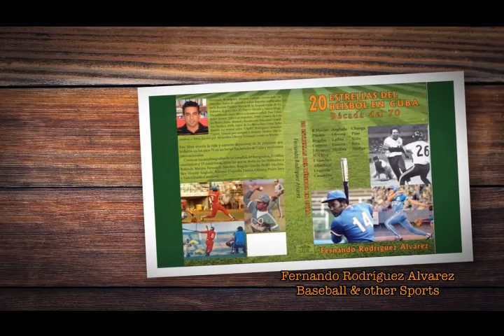Omar "El Niño" Linares, Jonrones, fildeos, otros batazos y jugadas 1986 a 1999...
Jonrones, fildeos, otros batazos y jugadas de "El Niño" Omar Linares de 1986 a 1999 en Series Nacionales y Selectivas con Vegueros y Pinar del Rio, y el Team Cuba en decadas del 80 y 90
Colaboración: Adonhay Villaverde
Puede adquirir los libros publicados por este escritor visitando la librería SENTIR CUBANO ubicada en la siguiente dirección: 3100 SW 8th St.
También los puede comprar online en la página de Amazon pinchando en los links que le ofrecemos a continuación: 1. Pase usted Señor Jonrón: La verdad sobre Pedro José Rodríguez
2. Armando Capiró: Grande por siempre
3. Antonio Muñoz: Del Escambray a Tokío
4. 20 Estrellas del béisbol en Cuba: Década del 70
5. 20 Estrellas del béisbol en Cuba: Década del 80